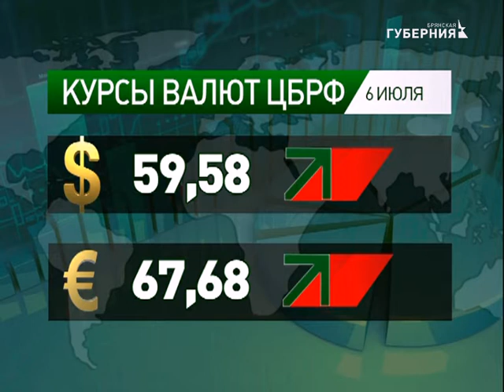Новости экономики 05 07 17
Новости экономики